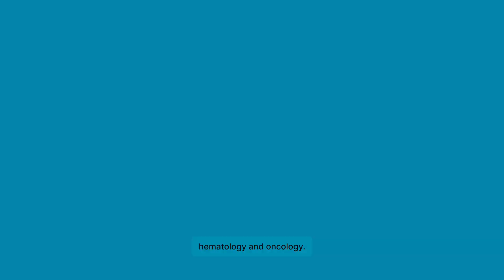ESID-EHA-SIOPE Focused Symposium 2025 | Integrating Care for Hematological & Immune Disorders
Patients with hematological manifestations of immune disorders, including both primary and secondary conditions, often require care from multiple specialties. Many cases, such as leukemias and lymphomas, are linked to tumor predisposition syndromes, highlighting the need for an integrated approach across immunology, hematology, and oncology.

This symposium fosters communication, knowledge exchange, and collaboration to improve recognition, diagnosis, and management of these complex conditions. By bringing together experts from all three fields, we aim to advance both research and clinical practice in the immunology-hematology overlap.

📍 Vienna, Austria